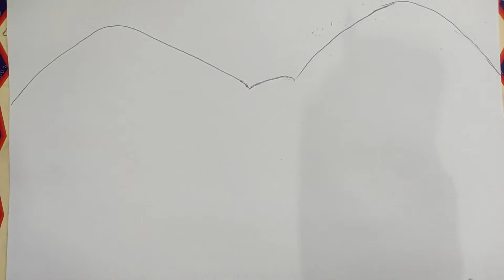Easy design of nature landscapes : How to draw easy nature scenes step by step: Beautiful Nature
to help me